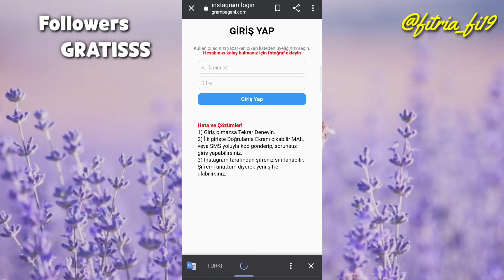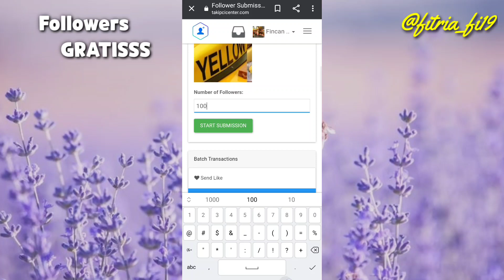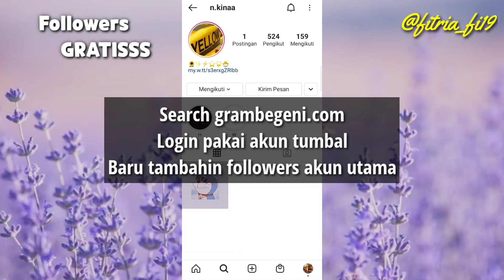Cara memperbanyak followers instagram tanpa following | REPPE Channel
Cara memperbanyak followers instagram tanpa following - REPPE Channel kali ini membagikan tutorial cara menambah followers instagram gratis terbaru 2021, cara menambah followers instagram tanpa akun tumbal, caranya mudah banget tanpa aplikasi.

Cara menambah followers tiktok permanen 2021
Cara menambah followers tiktok
Followers tiktok
Followers tiktok tanpa akun tumbal
Tiktok viral
Cara menambah followers tiktok tanpa akun tumbal
Cara menambah like ditiktok
REPPE chanel
Cara menambah followers instagram tanpa akun tumbal
, cara menambah followers instagram Indonesia, cara
Menambah followers instagram, cara
Memperbanyak followers instagram, cara
Auto likes instagram
Auto likes instagram 2021
Auto followers instagram
Auto followers instagram 2021
Auto liker instagram
Auto likes dan followers instagram
Cara menambah likes instagram permanen 2021
Cara menambahkan likes instagram gratis
Cara nambah likes instagram tanpa akun tumbal
Cara nambah likes instagram tanpa password
Cara nambah likes instagram cepat
Likes instagram tanpa akun tumbal
Likes instagram tanpa aplikasi
Likes instagram tanpa password
Likes instagram real indonesia
Followers instagram real indo
Followers instagram tanpa akun tumbal
Followers instagram gratis
Followers instagram
Followers instagram akun bule
Likes, likes, likes
Followers, Followers, followers
Terbaru, terbaru, terbaru
REPPE Channel, repe channel, repe chanel, REPPE chanel
Tutorial, tutorial, tutorial
Cara, cara, cara
Tutorial followers
Tutorial followers instagram
Tutorial likes
Tutorial likes instagram